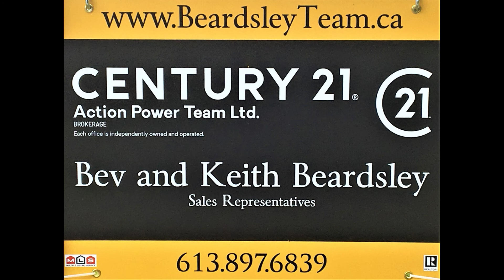Merrickville-Cardinal Home Sales Update To June 30 2020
Check out the latest home sale numbers for the Cardinal and Merrickville areas. The June sales numbers are out! This “Sales Update” video will give you all the numbers for this area including sales numbers, most active price range and more. If you have questions, we have answers. Brought to you by the Beardsley Team, Bev and Keith Beardsley, Sales Representatives and also “Seniors Real Estate Specialists” with Century 21 Action Power Team Ltd. How can we help you today? We serve the many rural communities surrounding Ottawa. “We set the Gold Standard For Customer Service”. WE KNOW COUNTRY!